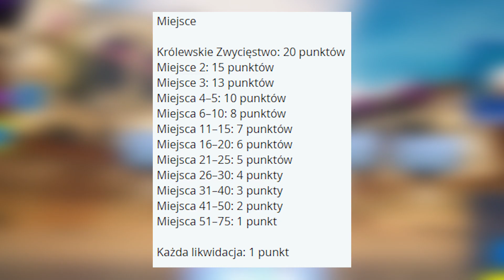PELE CUP - JAK ZAGRAĆ I ZDOBYĆ DARMOWE SKINY? (NOWY turniej SOLO) FORTNITE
Halo, dzień dobry!

W tym odcinku omawiam turniej Pele Cup, w którym do zgarnięcia będzie m.in. koszulka z autografem, zestaw skinów oraz emotka :)

Zapraszam na streamy na Twitchu :)

Kod w sklepie: tomala